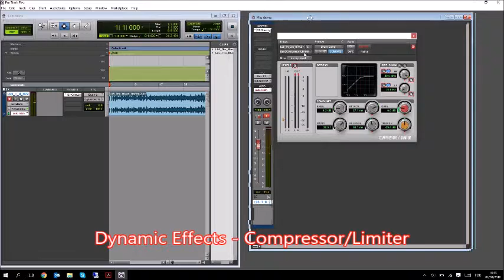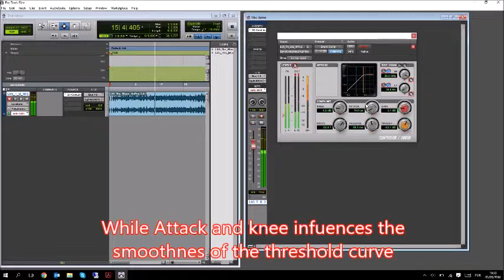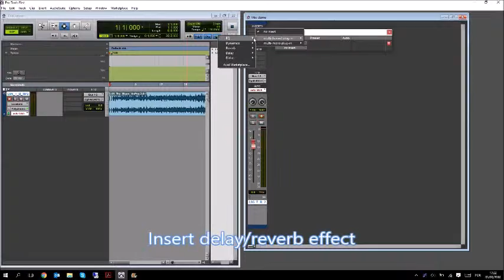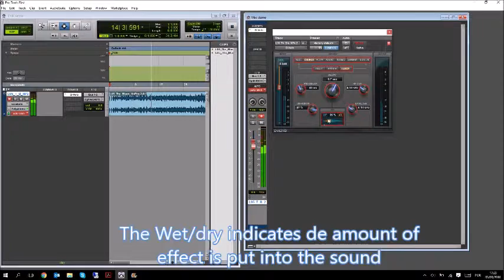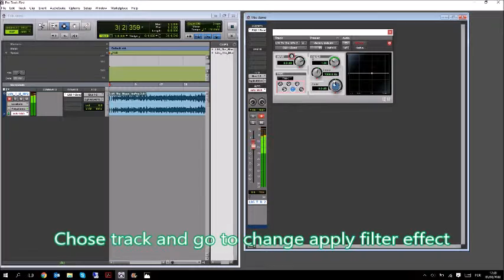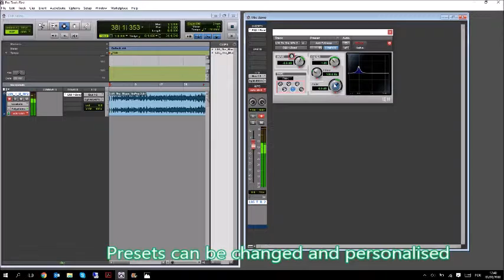FredericoAssignment Lesson3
Audio Effects Categories